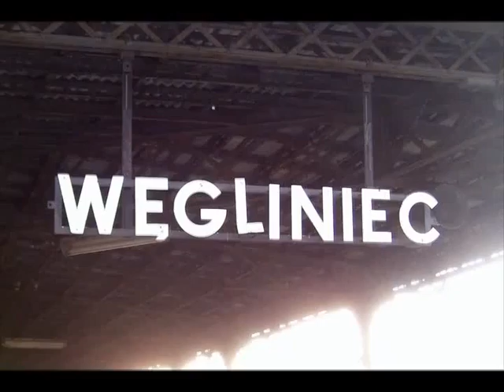Węgliniec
Nočni scena